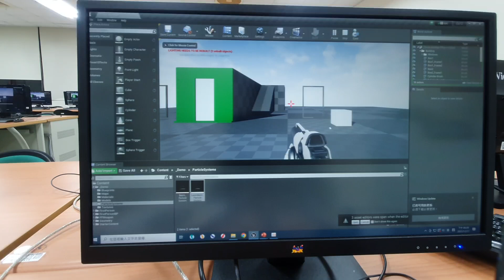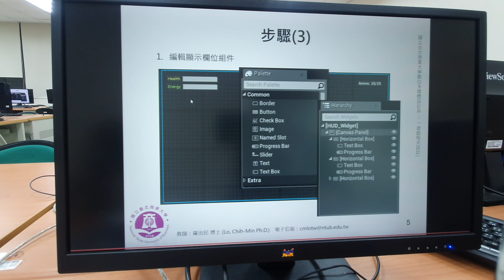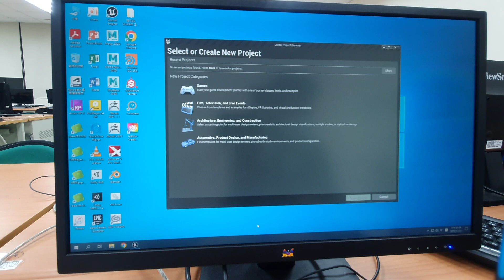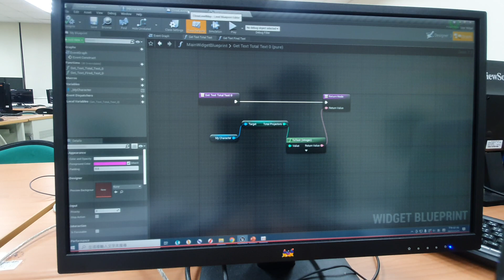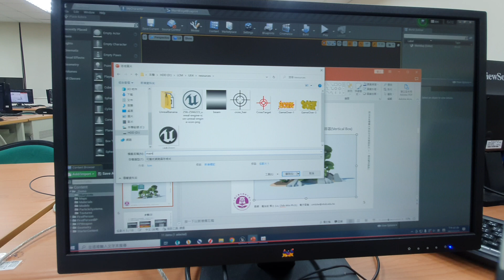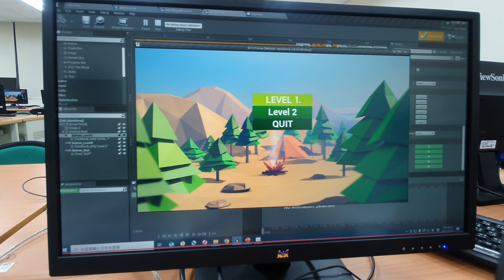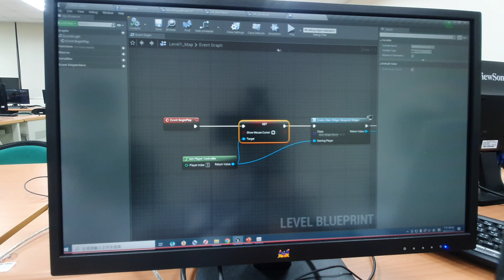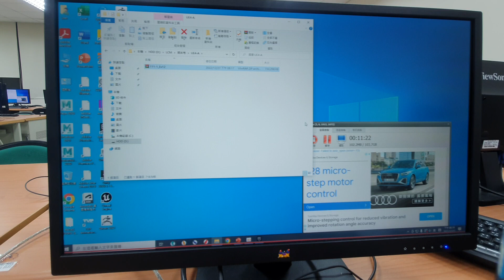UE4教學影片